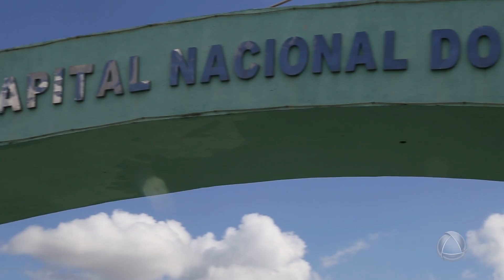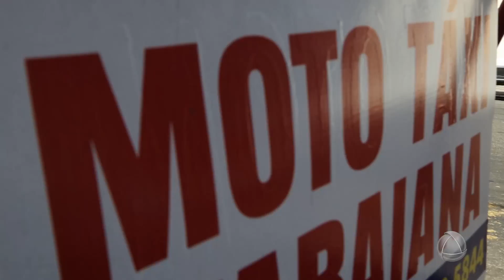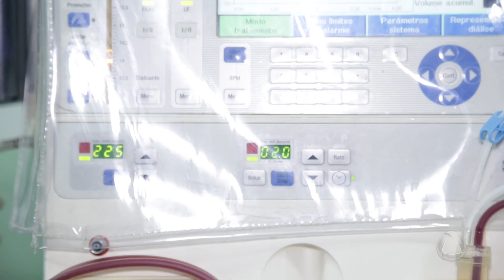MAIS ITABAIANA - 14/01/18 - Bloco 01